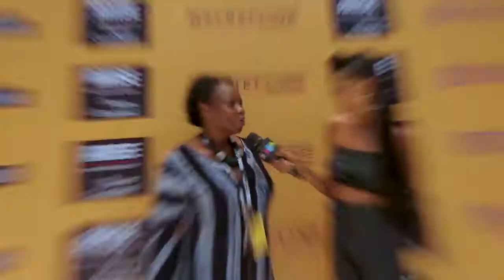Naomi Campbell, Mia Atafo, Tokyo James and more at Arise Fashion Week 2019 PopCentral